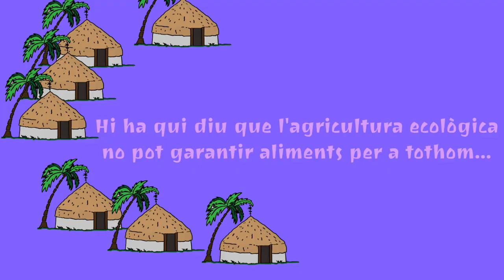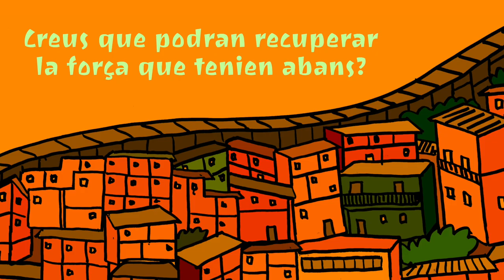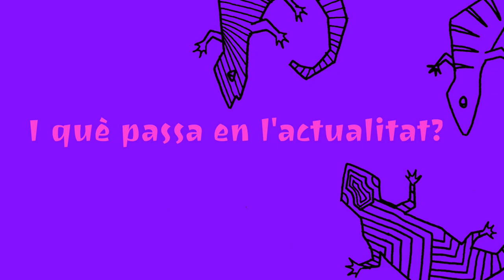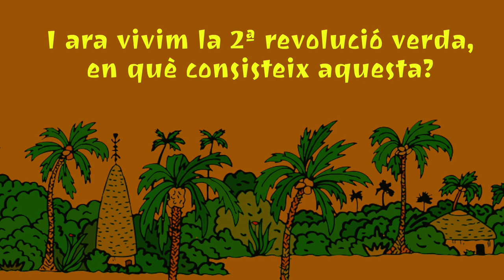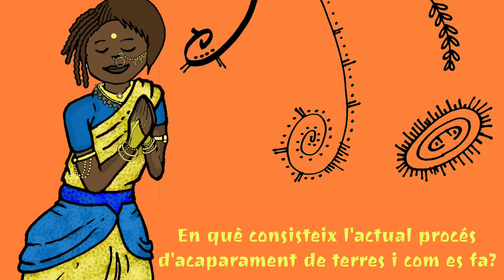Pep Riera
Josep Riera i Porta, més conegut com a Pep Riera, (nascut a Mataró) és un pagès del Maresme, activista sindical i polític.

Es va incorporar l'any 1974, un cop fundat, al sindicat agrari Unió de Pagesos i en va ser coordinador nacional durant mes de vint anys, del 1976 fins al 2000. Actualment és coordinador de la Unió Pagesos al Maresme. També és un dels membres destacats de l'Assemblea Nacional Catalana (ANC).

El març del 1977 més de 18.000 tractors van sortir a les carreteres catalanes per demanar preus agraris justos. El sindicat Unió de Pagesos encara no estava legalitzat, però estava prou organitzat per fer que la mobilització fos un èxit. Pep Riera en va ser el primer coordinador, en una època en què hi havia la il·lusió de canviar-ho tot, començant per defensar la lliure afiliació i els drets de la pagesia.

Molt vinculat amb el moviment ecologista (Campanya contra el Quart Cinturó, Stop Karting de Llinars, El Pla Decideix) i a moviments polítics d'esquerres i/o sobiranistes (suport a la CUP, la consulta del 13-D, Revolta Global - Esquerra Anticapitalista i Des de baix), actualment està adherit a Independentistes d'Esquerres.

Ha estat guardonat pel Govern de la Generalitat amb la Medalla al treball President Macià 2011.

Els anys 2010 i 2011 va ser col·laborador habitual del programa Espai terra de TV3.

Va estar implicat en el procés de les consultes locals per la independència i és membre actiu de l'Assemblea Nacional Catalana. El 2013 va ser un dels membres més votats del secretariat que va presidir Carme Forcadell.

En el decurs d'aquesta entrevista en Pep repassarà el que va ser el Cooperativisme a la Catalunya d'abans de la guerra civil espanyola, així com a la situació delirant que es viu avui al camp català i global.